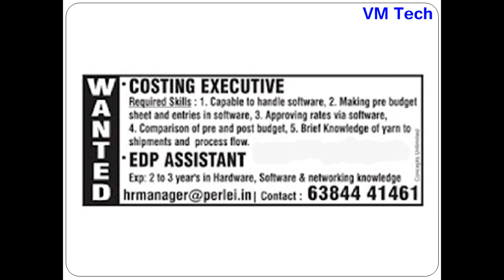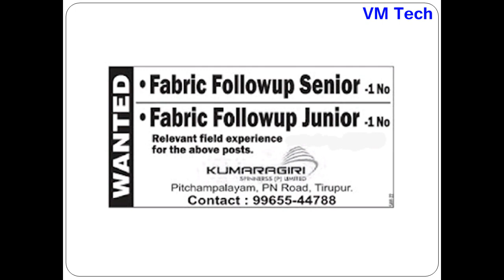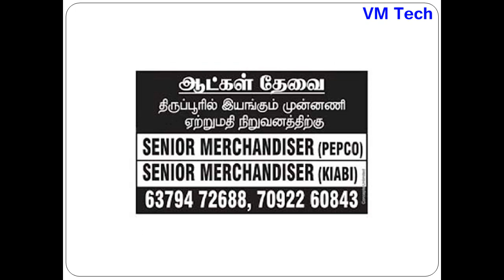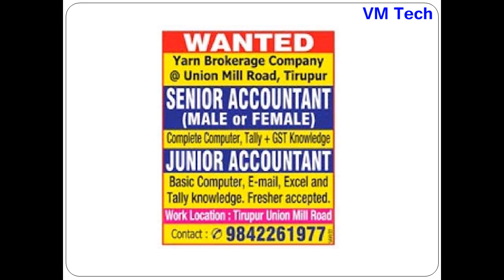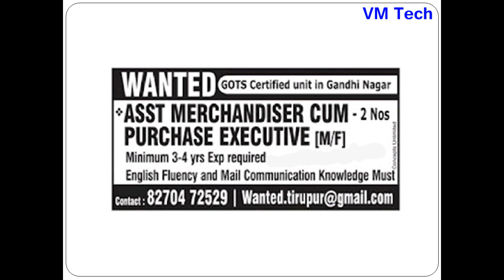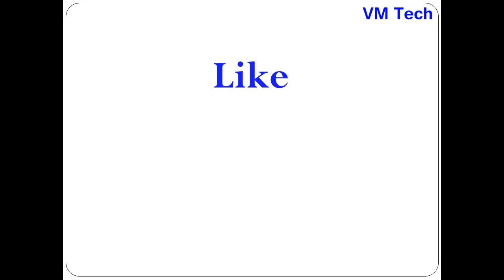Private Jobs in TIRUPUR Today 29 11 22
FIND JOBS

DESCRIPTION